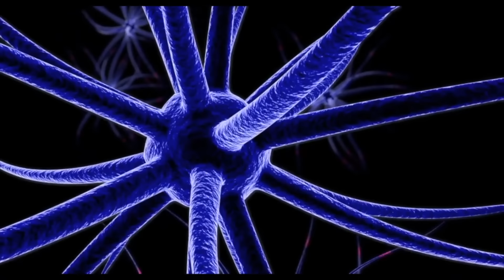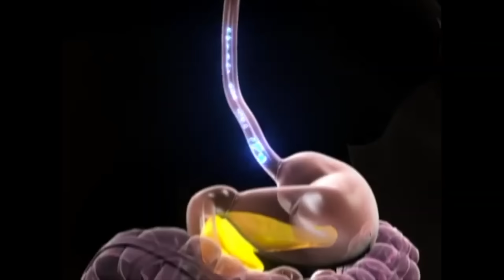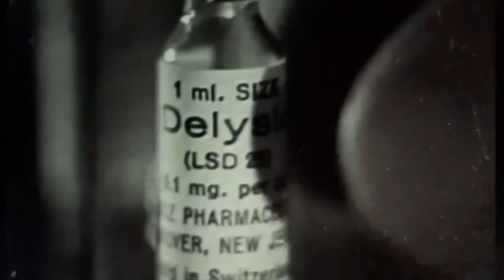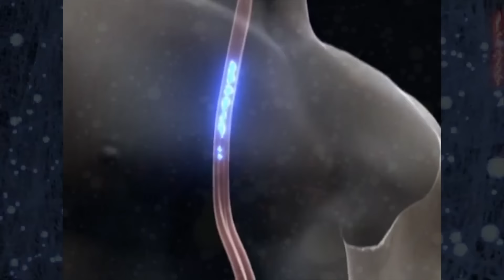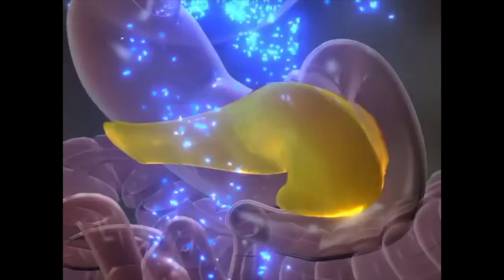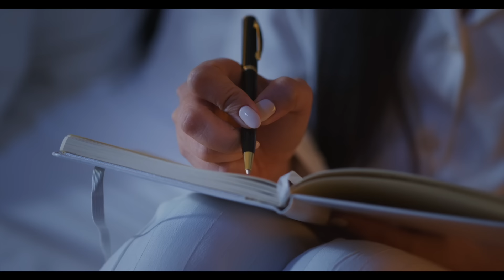¿Y si DEJAS de DORMIR? (todas las partes)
Creo que no es alocado decir, que tu, y casi todas las demás personas que están viendo este video, han tenido que en algún momento de sus vidas, ya sea por trabajo, estudios o algo personal, mantenerse en vela por toda la noche y tener que seguir despiertos por todo el siguiente día acumulando más de 24 y tal vez hasta 36 horas sin dormir!! Seguro conocen las consecuencias, fatiga extrema, cansancio, mal humor, pérdida del apetito (o incremento del mismo) falta de concentración, y muchas cosas más. Por miles de años el ser humano ha empujado al límite el tiempo que podemos pasar en este estado de actividad sin descanso, y si solo un día y medio nos pone en tal mal estado… ¿te imaginas que podría pasarnos después de 3? O 5? O una semana? ¿Es acaso esto posible incluso? Y si lo es… ¿Cuál es el límite? ¿Habrían consecuencias irreversibles para nuestra salud? Pues todas estas preguntas y más  han tratado de ser explicadas y empujadas al límite por cientos de científicos en el pasado… y hoy veremos la historia y resultado de algunos de estos… ya fueran legales y morales… o no.